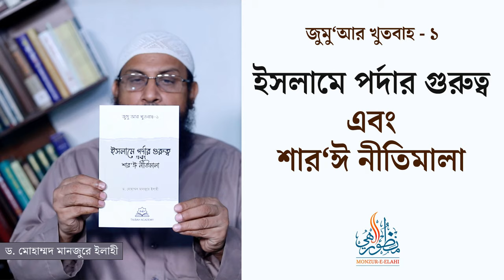ইসলামে পর্দার গুরুত্ব এবং শার'ঈ নীতিমালা বইটির সংক্ষিপ্ত রিভিও ।। Dr. Mohammad Monzur-E-Elahi